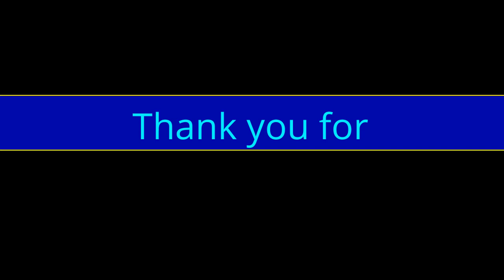E5 In Clinical Trials | Dr Harold Katcher Interview Series 2 - Ep3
In this video Dr. Katcher provides an update on the clinical trials for E5 and the progress of getting a patent approved.

Dr Katcher's book is on Amazon
The Illusion of Knowledge: The paradigm shift in aging research that shows the way to human rejuvenation

Dr Harold Katcher is one of the discovers of the human breast cancer gene BRCA1, and has thousands of citations in the scientific literature with publications ranging from protein structure to bacteriology, bioinformatics and biochemistry. He was the Academic Director for Natural Sciences of the University of Maryland Global Campus and is now the Chief Scientific Officer at Yuvan Research Inc, a company working on the development of rejuvenation treatments.

Dr Katcher’s new book, the Illusion of Knowledge, the paradigm shift in aging research that shows the way to human rejuvenation will be launched on 4th September 2021 and is already available in electronic form. The book launch will take place at The Book Passage in the Ferry Building in San Francisco at 3:00 pm Pacific Time.